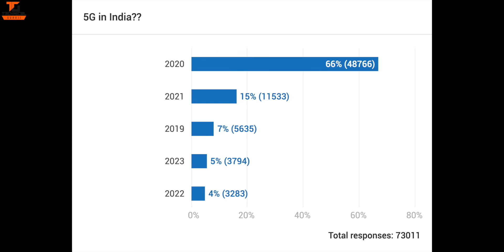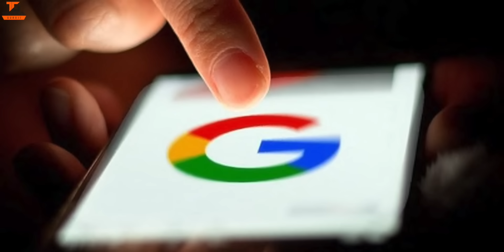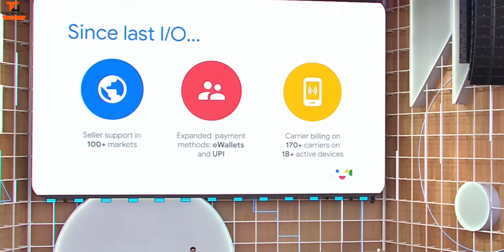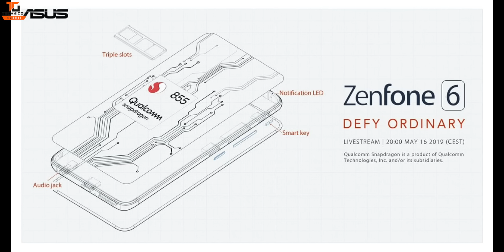Tech Talks #811 - Samsung 64 MP Camera, TikTok No.1, Realme X, Zenfone 6, Google Assistant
Namaskaar Dosto, Tech Talks ke is Episode mein maine aapse kuch interesting Tech News Share ki hai jaise Realme X Box & First Look, Samsung 64 MP GW1 Camera Sensor and 48MP GM2 Camera Sensor, TikTok No.1 App in Google Play and App Store, Realme X In Display fingerprint scanner, Zenfone 6 Details and case leaks, Google Assistant updates, Google Play UPI, OnePlus 7 Pro Camera, Sundar Pichai on Privacy aur bahut kuch. Mujhe umeed hai ki yeh video aapko pasand aayega.